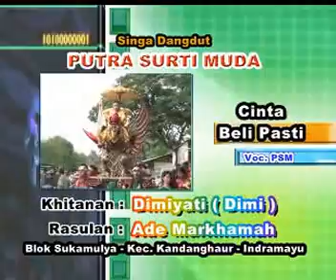PSM show On Karangsinom 14